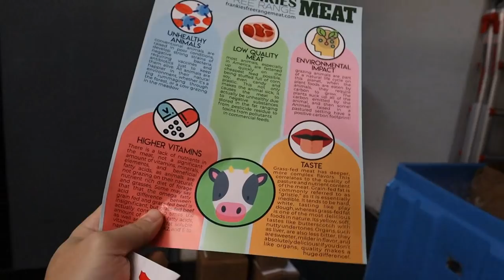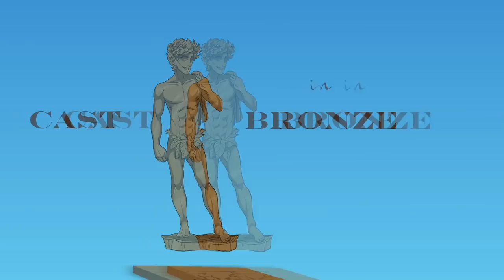VANDALIZED! at Frankie's Free Range Meat